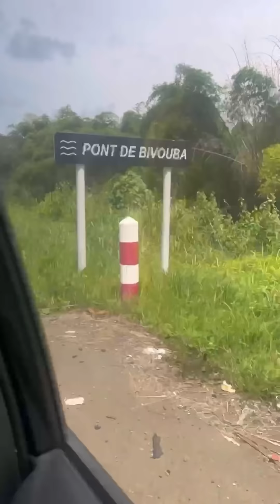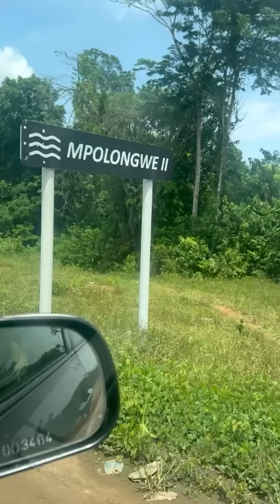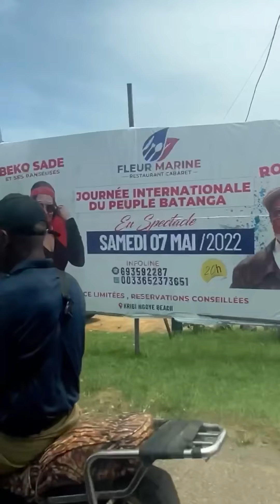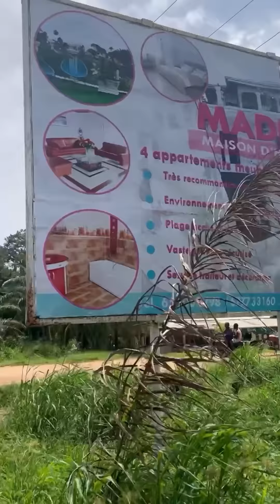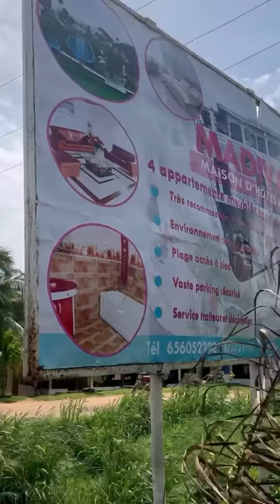Mes ☀️ 😍 Douala - Kribi 👌🏻 faisons le voyage ensemble